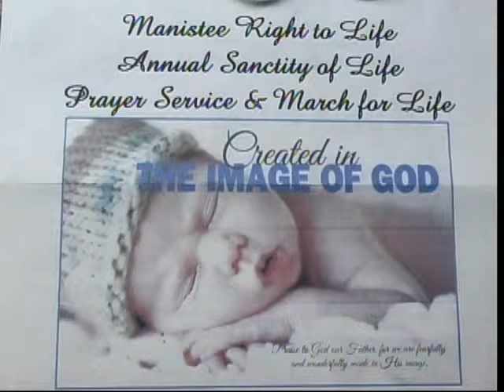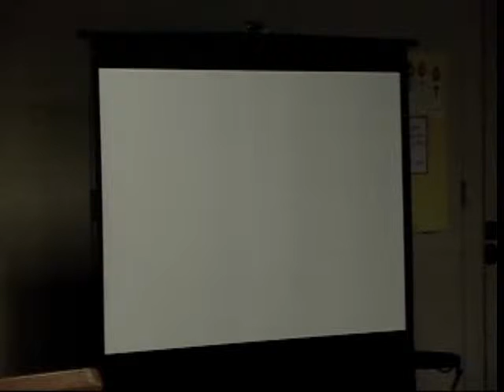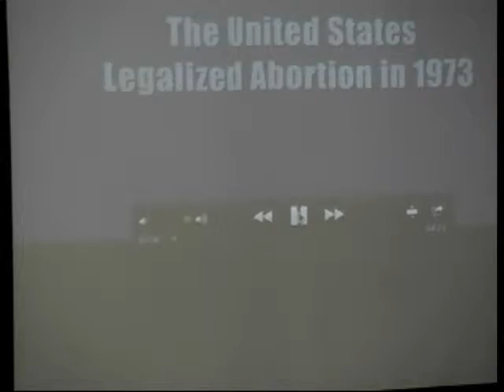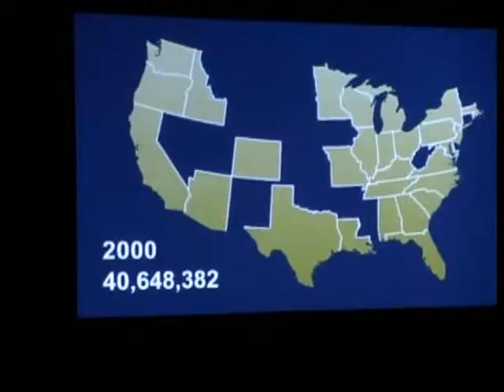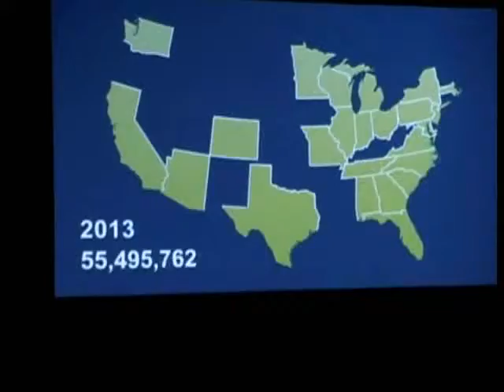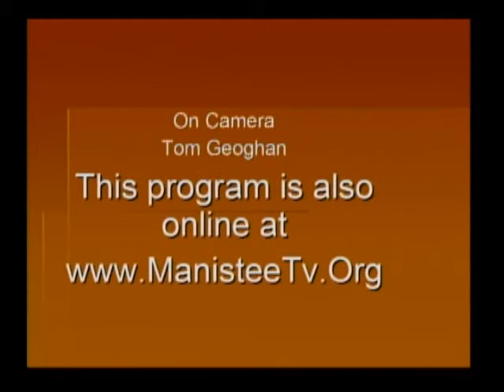RIGHT TO LIFE JAN 18 2015